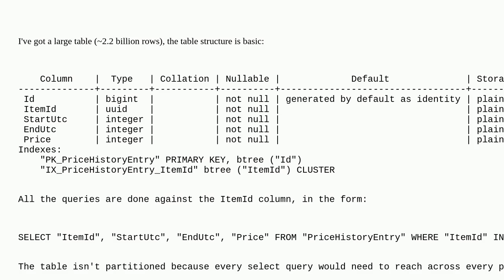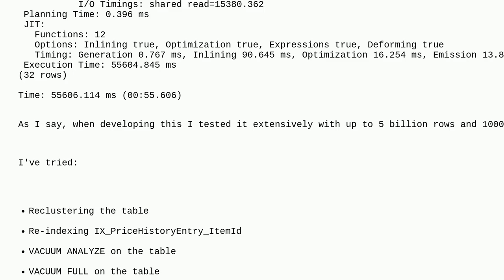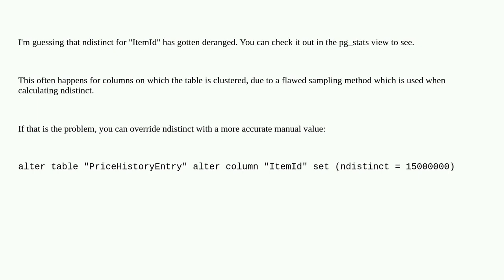Dba: PostgreSQL has stopped using index for large IN query?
PostgreSQL has stopped using index for large IN query?

A special thanks goes out to the awesome community

  performance postgresql postgresql-16